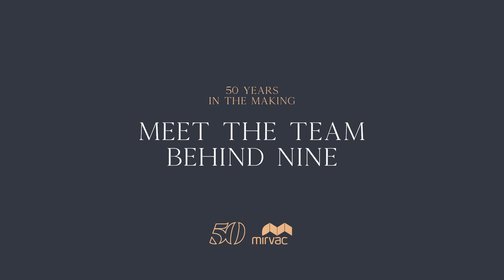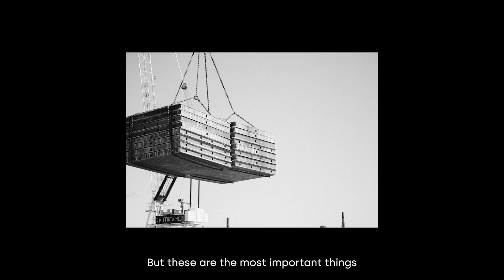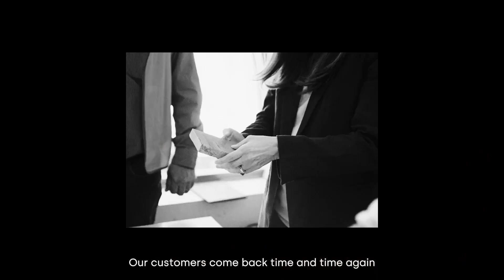NINE by Mirvac | 50 Years In The Making